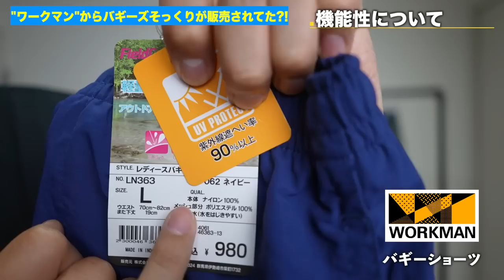【比較】夏に大活躍のショーツ！ワークマンとパタゴニアの違いを見てみた【ショーツシリーズ】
ワークマン

バギーズ